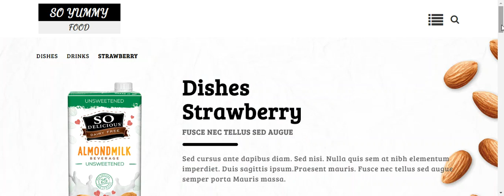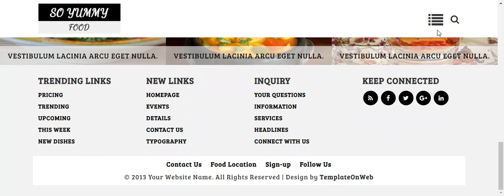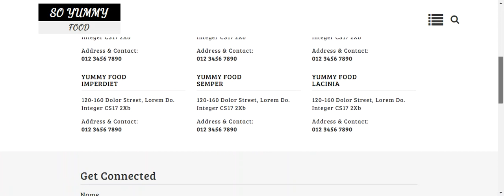Responsive food web template html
Yummy Food is a cutting edge themed multipurpose multi-page food web template. It is extraordinarily proposed for a nourishment food business that arrangements an enormous part of the sustenance eaten up by the all-out people.

It can convey plant and arranged sustenance, sea nourishment and that is only the start. Various food organizations depend basically on neighborhood cultivating or calculating.

Features:
Responsive Slider
3 column layout
Slide navigation
Responsive tabs
Unique and Modern design
100% Responsive
Seo friendly

This skillfully arranged web template is furthermore a perfect choice for all of your sites like baked shop, bistro, economical sustenance, food, kebab, wiener, spring up diner, grill, nutritionist, cooking school, recipe, food magazine, cooking journal, sustenance and refreshments, nourishment, smoothen shop, capable Chefs, cooking experts.